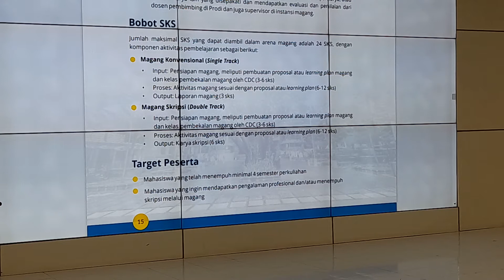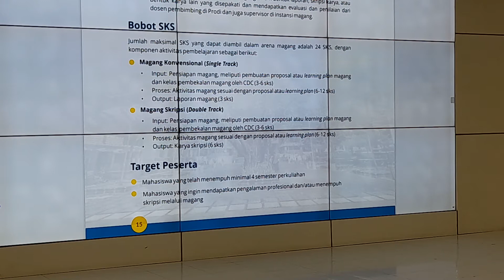Universitas: UWKS-FISIP (part 14);.. Benchmarking Perguruan Tinggi Kelas Dunia,.... Diskusi (sesi 3)